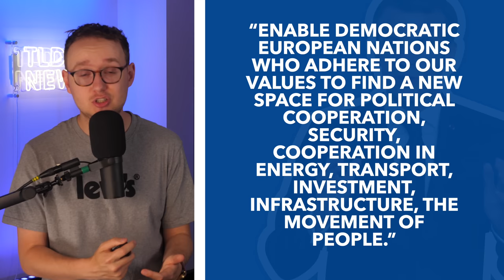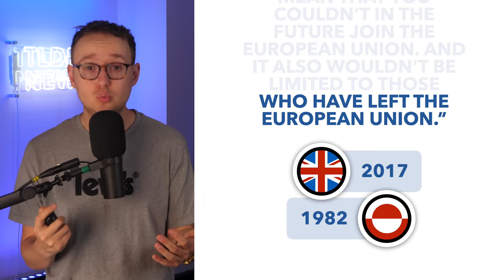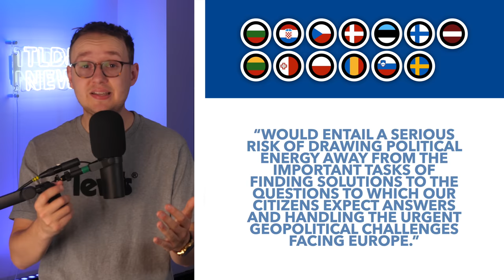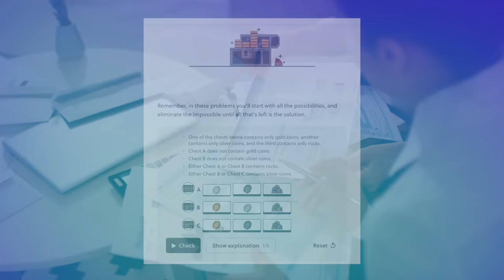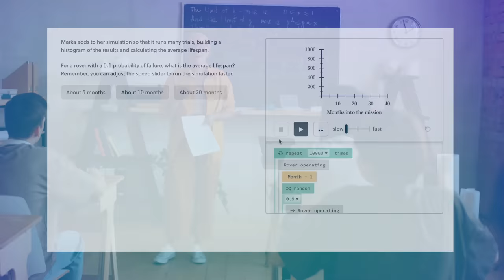Bringing Britain Back into Europe: Macron's Europe 2.0 Plan - TLDR News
Macron has big plans for the future of Europe, with a new European Political Community being proposed to bring Britain and other non-EU members closer to the union. So in this video we'll explain the plan and why it's likely doomed to fail...

TLDR is a completely independent & privately owned media company that's not afraid to tackle the issues we think are most important. The channel is run by just a small group of young people, with us hoping to pass on our enthusiasm for politics to other young people. We are primarily fan sourced with most of our funding coming from donations and ad revenue. No shady corporations, no one telling us what to say. We can't wait to grow further and help more people get informed. Thanks! (edited)